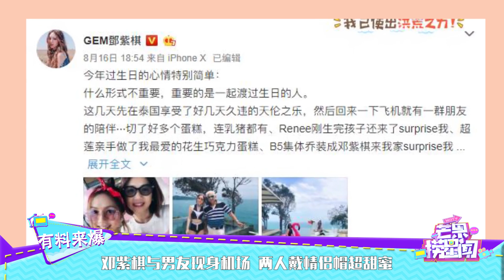邓紫棋与男友现身机场 两人戴情侣帽超甜蜜 《芒果捞星闻》Mango Star News【芒果TV精选频道】